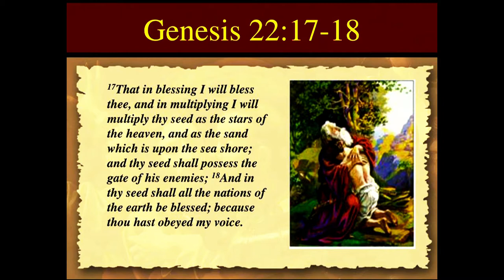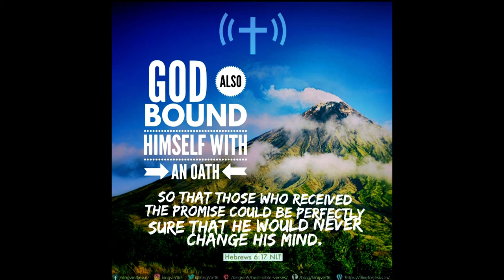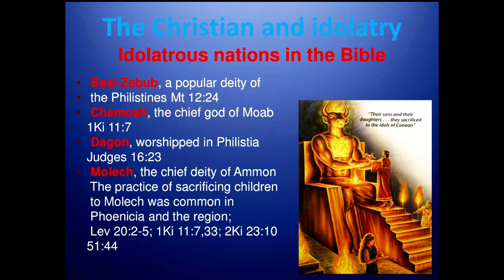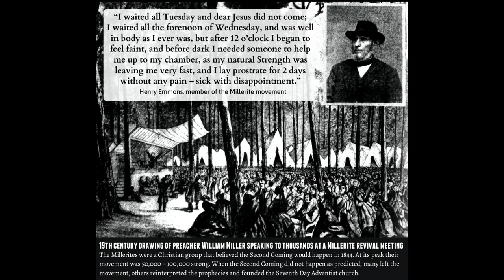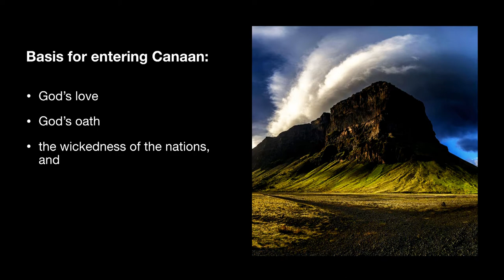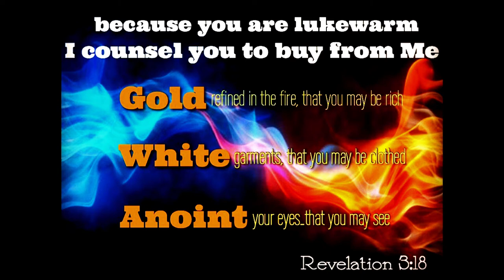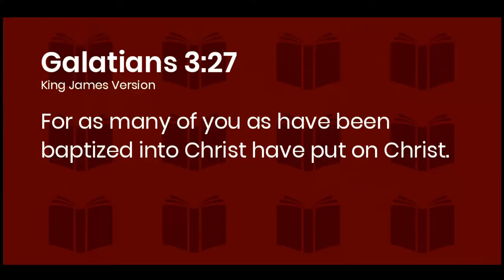Ouachita Hills College Prayer Meeting with Dr. Carlos Irizarry • 2020-08-12